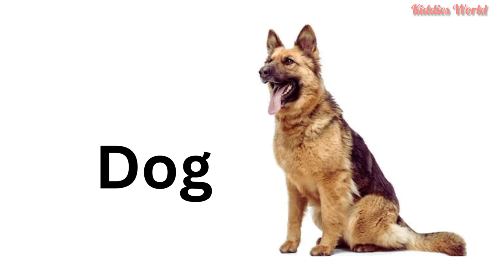Animals for Kids 25 min Farm animal sound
escription

My Little Star English
135K
Likes
56,197,564
Views
2022
Jun 9
Farm animal sounds. 25 min Farm animals for kids. Learn Farm animals.
In this video for children, you can see a lot of animals. Kids will learn what farm animals look like, learn about their habits, hear their sounds. Toddlers see how the names of animals are spelled and learn to read.

This video is part of a large collection of vocabulary videos designed for kids to learn about animals and how they sound in a fun and engaging way. Great resource for preschool and primary education.

We only upload our own content created by educators to keep kids smiling and learning while watching videos. It is based on the pedagogical techniques "Doman's Cards" and "Montessori System", which promote early reading.

The video was created in programs Adobe Photoshop CC 2019, Adobe Illustrator 2020, Adobe After Effects 2020, Adobe Premiere Pro 2019, Adobe Audition 2019.
All materials used to create the video are licensed.
For more information on how we create content, read the channel's trailer description: